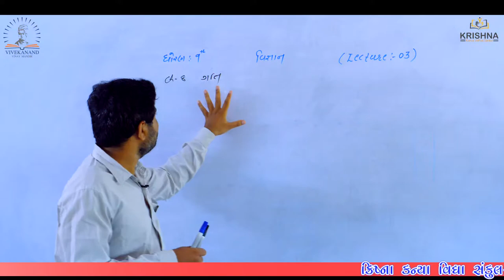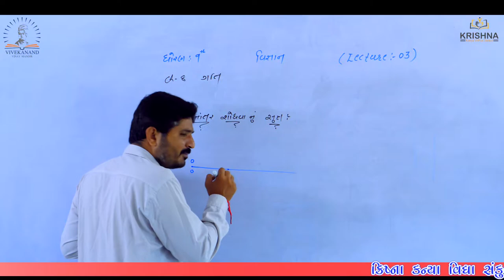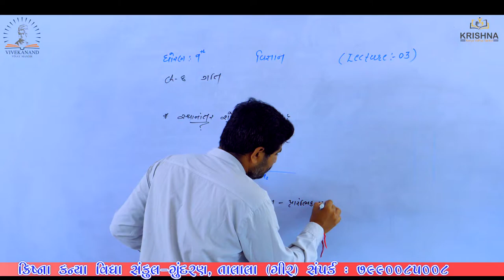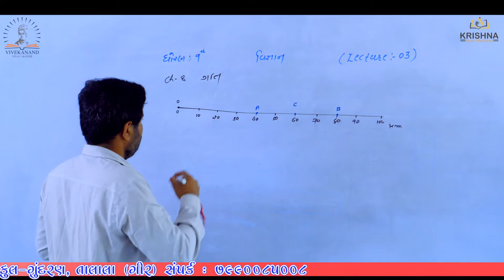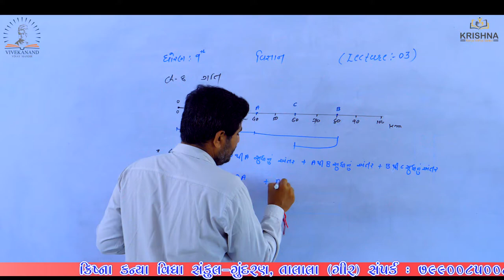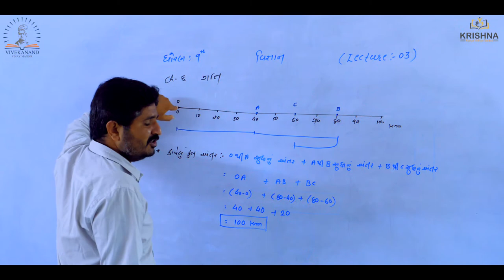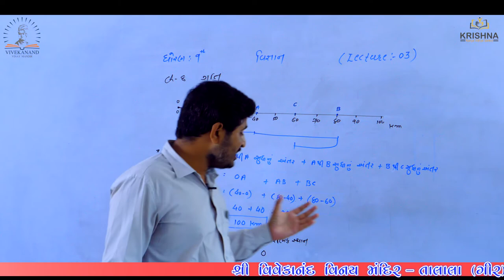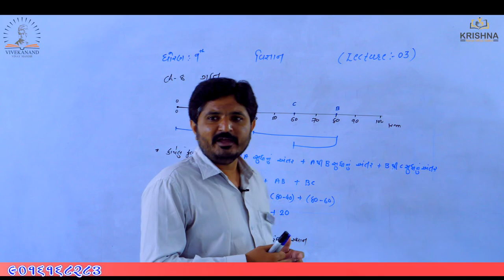Std:09 | Science| Chapter-8- ગતિ| Lecture-03 | by Prajesh Sir | NCERT/GSEB